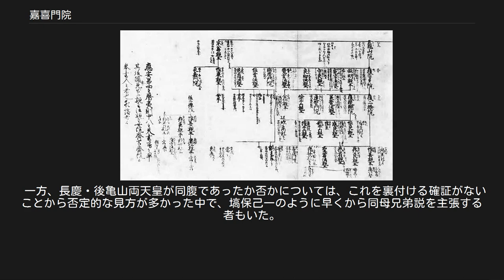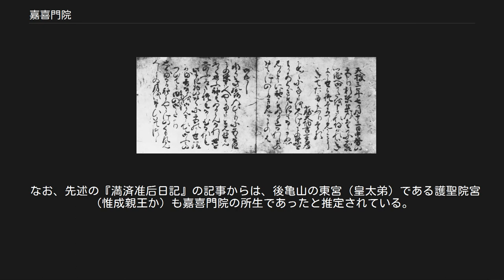嘉喜門院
室町・安土桃山時代の后妃後宮
室町・安土桃山時代の歌人
南北朝時代の女性_(日本)
嘉喜門院（かきもんいん、生没年不詳）は、南北朝時代の女院･歌人。
南朝後村上天皇の女御にして、長慶天皇の生母と推定されるが、加えて後亀山天皇の生母でもあるか。
正平23年（1368年）の後村上天皇崩御の後、女院号宣下を受け、間もなく落飾した。
近世の南朝系図によって、関白近衛経忠の女で、名は勝子（かつこ／しょうし）とされることが多いが、それを裏付ける史料はない。
ただ、関白二条師基の猶子となったことはほぼ確実である。
琴の名手と伝えられる。
三位局とも。
 嘉喜門院集袖書（尊経閣文庫蔵） 嘉喜門院の作は『嘉喜門院集』・『新葉和歌集』に見ることができる。
歌風はオーソドックスな二条派で、南朝の衰運を反映し、哀愁を帯びたものが多い。
嘉喜門院は様々な人物と贈答歌を交わしており、『嘉喜門院集』からは、本人17首および長慶天皇4首と新宣陽門院1首の計22首が『新葉和歌集』に採録されている。
 『嘉喜門院集』は嘉喜門院の私家集であり、天授3年/永和3年（1377年）7月13日に宗良親王が『新葉和歌集』を撰集する際の資料として、嘉喜門院の詠歌を求めたところ、女院がこれに応えて編纂したものである。
阿野実為によって清書され、宗良親王へ提出された。
親王は『嘉喜門院集』を再三閲覧した上でこれに加点を施し、読後の感想を消息文に認めているが、それによれば、天授3年の七夕に亡き後村上天皇を偲んで詠んだ長慶天皇との贈答歌が特に秀逸であると賞賛している。
 家集の内容は、大きく分けて三部で構成されている。
最初の部分は袖書と呼ばれ、上記に述べた当家集の成立事情と、女院と実為の贈答歌各2首、そして「内の御方」（長慶天皇）の御製2首が記載されている。
その次は家集の本文であり、所収歌は全102首を数えるが、うち14組の贈答歌が含まれるため、女院本人の歌は88首、他人の歌が14首収録されていることになる。
以上が宗良親王に提出された部分と推定され、本文の後には親王による消息文1篇と「詠三十首和歌」と呼ばれる30首が添えられている。
この30首はかつて、女院が手本とするために収集した他人の作品とみられていたが、歌風や技法の検討からは本人の作とする説が有力である。
 写本は、冷泉為尹の書写に係ると推定される尊経閣文庫本が唯一の古写本として貴重である。
また、流布本には袖書を省略しているものが多い。
 翻刻されたテキストは、『群書類従271』・『婦人文庫歌集』・『校註国歌大系14』・『私家集大成7』・『新編国歌大観7』などに収録されている。
 嘉喜門院の父をめぐっては近世以来議論があるが、これらを整理すれば、A.近衛経忠、B.二条師基、C.一条経通、D.阿野実為の4説に分かれる。
 このうちA･B･C説が生じた背景には、新葉和歌集作者の「福恩寺前関白内大臣」（以下「福恩寺関白」と略す）との深い関わりがある。
なぜなら、同集に収められた「福恩寺関白」の詠歌からこの人物が嘉喜門院の近親と推定されるため、「福恩寺関白とは誰か」をめぐる議論はそのまま嘉喜門院の出自の問題に直結すると考えられたからである。
つまり、「福恩寺関白」の候補は、関白になれる五摂家のうち、南朝に仕えた近衛家・二条家・一条家の三家の人物に絞られるので、嘉喜門院の父についても同様にA（近衛経忠）・B（二条師基）・C（一条経通）の3説が唱えられるようになった。
各説の比定と女院との続柄についてまとめたものが下記の表である。
 醍醐寺本帝系図（国立歴史民俗博物館蔵） 明治時代までの通説は近衛家のA説であり、『桜雲記』『南方紀伝』以来の史書や南朝正統論を支持する国学者の間で広く行われていた。
しかし、大正時代に八代国治はA説が根本史料を欠く点を指摘し、新たに二条家のB説を主張する。
具体的には、醍醐寺本『帝系図』が長慶天皇の母を「内侍、二条関白猶子、号三位局」と注していること、『満済准后日記』永享3年10月28日条から後村上天皇の女御であった「女院」が二条師基の女と考えられることを根拠に挙げ、嘉喜門院を師基の猶子と推定した。
一方、八代の学友であった芝葛盛は一条家のC説を掲げて反論。
これは江戸時代の榊原忠次（『新葉集作者部類』）の説を継承したものだが、明らかな年代の錯誤があるために支持が広がることはなかった。
結局、史料に裏付けられた八代の実証的な研究成果が高く評価され、...